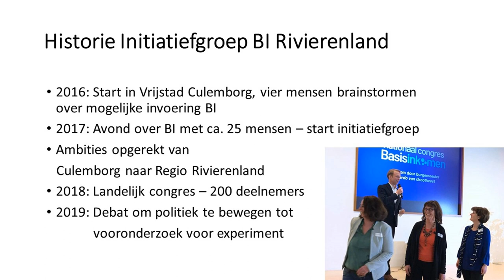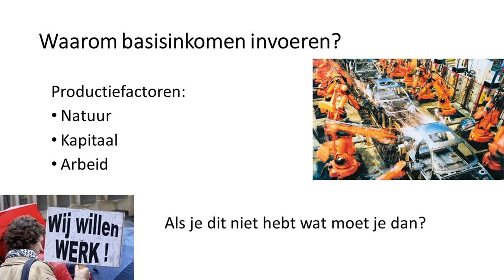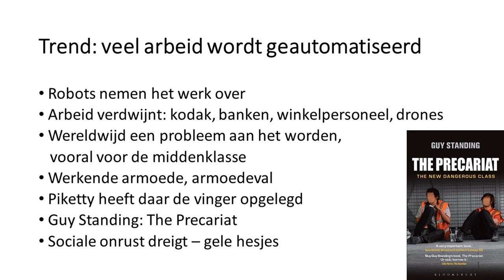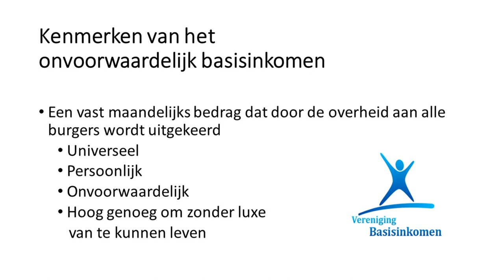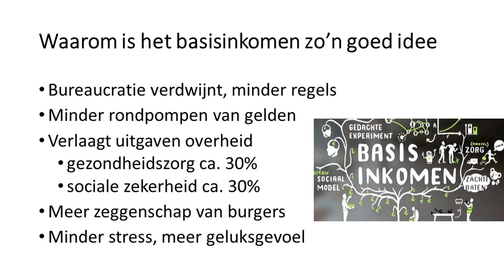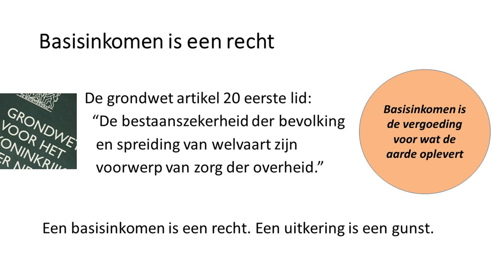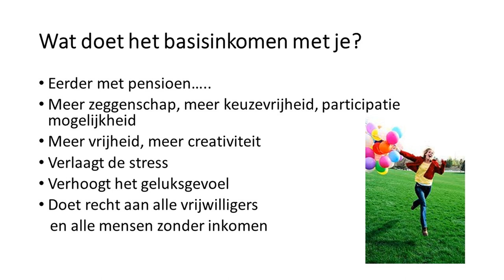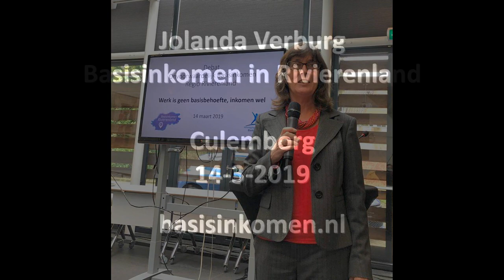Basisinkomen Rivierenland , OBi Culemborg - Jolanda Verburg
bijeenkomst basisinkomen culemborg